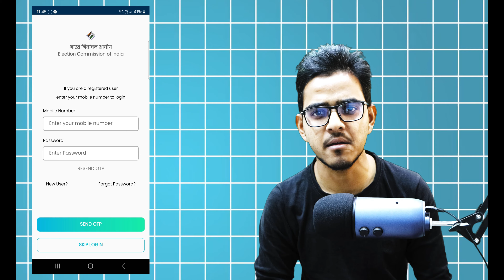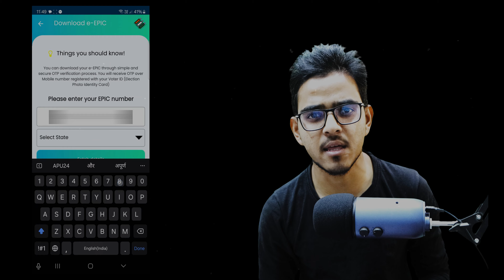Download Voter ID Card Online | e voter card download | Voter id card kaise download kare 2024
Learn how to download your voter ID card online in this easy tutorial. Get your e-voter card downloaded hassle-free for the upcoming 2024 elections.

अगर आपको ये वीडियो पसंद आया हो, तो इस वीडियो को लाइक और शेयर करना बिल्कुल भी ना भूलें और ऐसी  ही और नयी वीडियोस के लिए Tech explorers  को SUBSCRIBE करके घण्टी के निशान पर दबाकर सभी Notification  को भी ON कर लीजिये।

📣 IMPORTANT ▼

opics covered in this video
Voter ID Card Application,
Easy Steps for e Voter Card Download
Voter Card Kaise Download Kare
Quick Guide to Downloading Voter Card
2024: Download Voter ID Card Tutorial

# tech channel
salman shah
tech explorers
TECH EXPLORERS